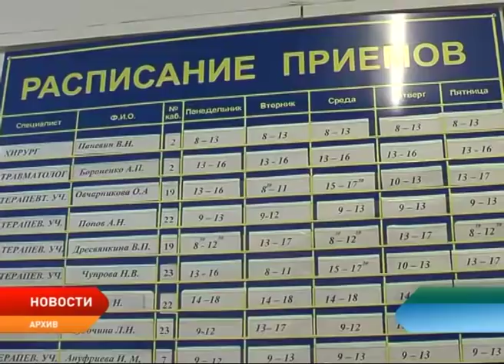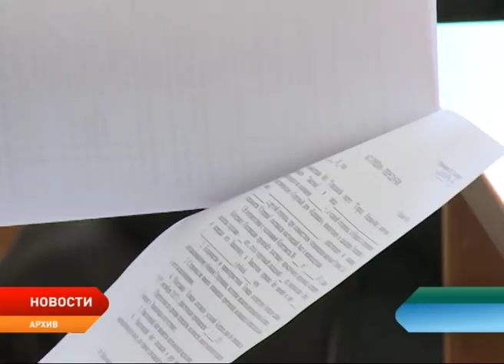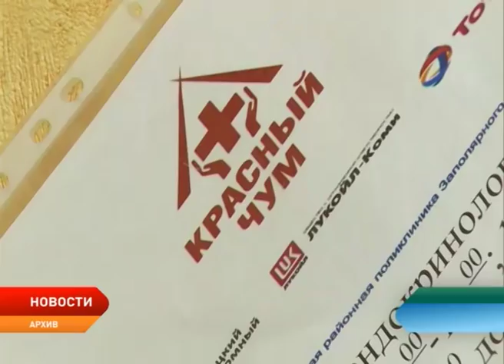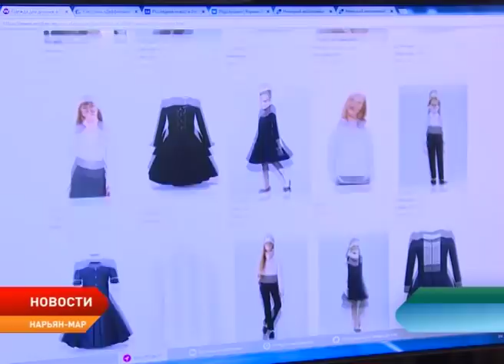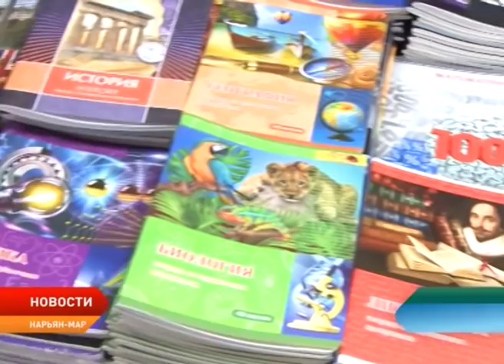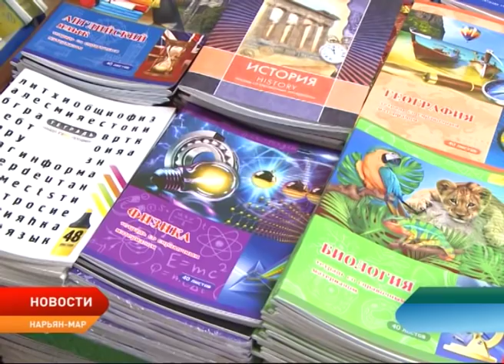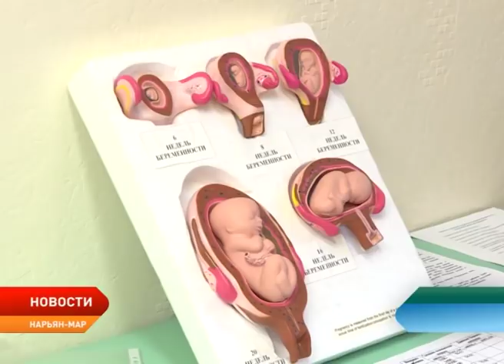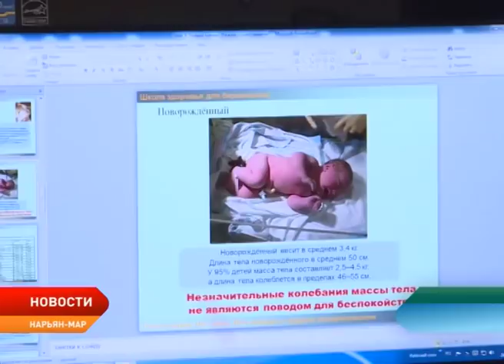Новости Ненецкого округа от 31.08.2018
Сезон окончен. В регионе завершилась сенокосная кампания. Сколько успели заготовить сена?!

Все на прививку! В округе стартовала кампания по вакцинации населения против гриппа и ОРВИ. Кому нужно привиться в первую очередь?!

Идея на миллион. Центр развития бизнеса объявил очередной конкурс грантов для начинающих предпринимателей. Какие условия для получения финансовой помощи?!

Прощай, лето! Завтра — День знаний. Сколько стоило родителям округа собрать ребенка в школу?!